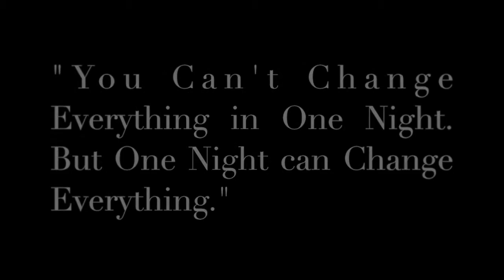Circle of the Day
My final project - Moving Image